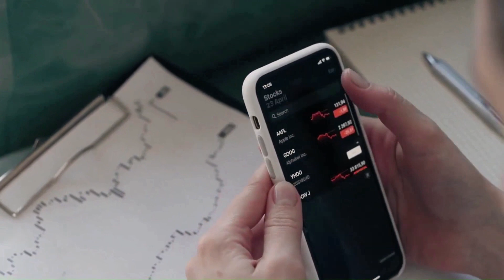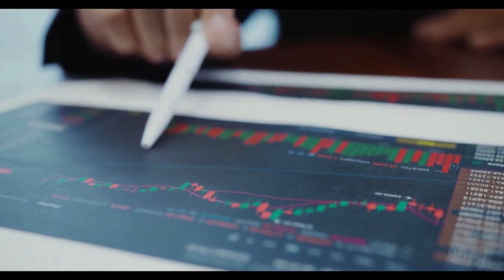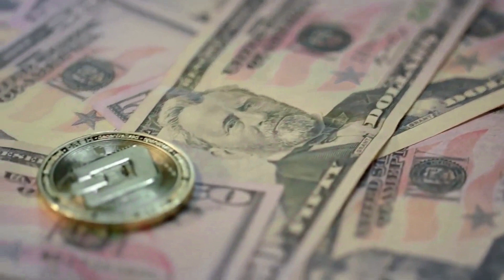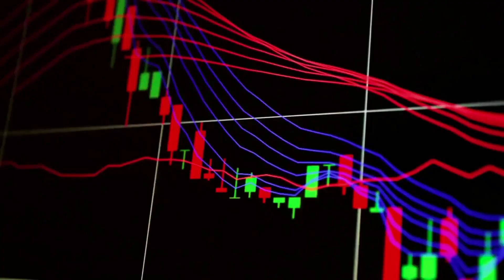PAAL PRICE WILL +5000%?? CONFIRMED - PAAL PRICE PREDICTION 2024 & 2025